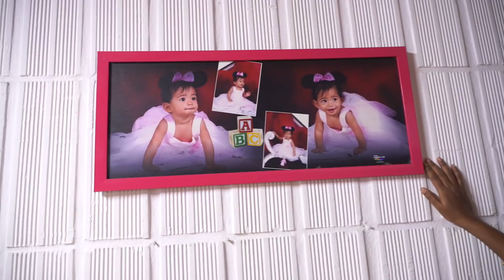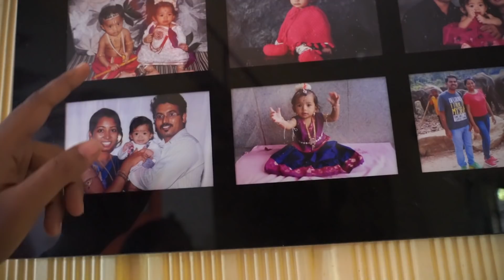ನಮ್ಮ ಹಳೆಯ ಮನೆಗೆ ಒಂದು ಇಣುಕು - Home Tour Jan 2020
ಮನೆ ಬಿಡುವ ಮುನ್ನ ಜನವರಿಯಲ್ಲಿ ತೆಗೆದ ವಿಡಿಯೋ ಇದು. ಡಿವಿಜ್ ಗೆ ಆಗ ಒಂದು ವರ್ಷ. ಬಹಳ ಜನ ಕೇಳಿದ್ದೀರಿ ಹಾಗಾಗಿ ನಿಮಗಾಗಿ ಈ ವಿಡಿಯೋ.
ಕನ್ನಡ ವೀಡಿಯೊ ಸಂಗ್ರಹಗಳ ಪಟ್ಟಿ :
2. ಶಿಶು & ಮಕ್ಕಳಿಗೆ ಮನೆ ಮದ್ದು
3. ಶಿಶು ಆಹಾರ - 6-12 months
4. ಶಿಶುಗಳಿಗೆ ಸರಿ ಆಹಾರ - 6-12 months
5. ಶಿಶು & ಮಕ್ಕಳ ತೂಕ ಹೆಚ್ಚಿಸುವ ಆಹಾರ
8. ಗರ್ಭಿಣಿ & ಬಾಣಂತಿಯರಿಗೆ ಸಲಹೆ ಮತ್ತು ಆಹಾರ
10. ತೂಕ ತಗ್ಗಿಸಲು ಟಿಪ್ಸ್ & ಆಹಾರಗಳು
17. ಪ್ರಶ್ನೋತ್ತರ - Q & A Live Videos

Thanks,
Kavitha Prashanth